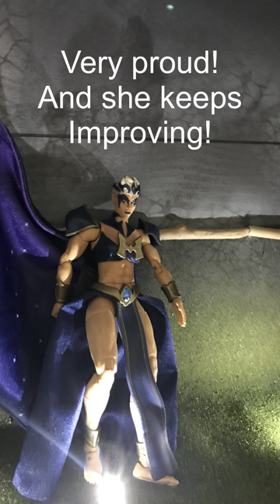Getting your daughter into toy photography: Chapter One